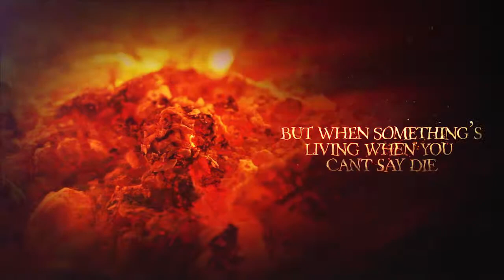Life apps - Love Intro